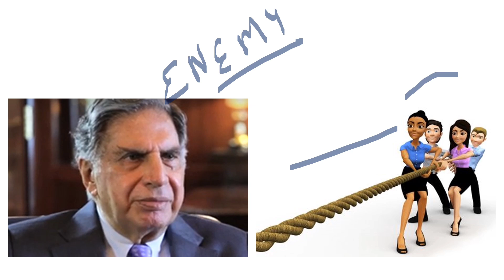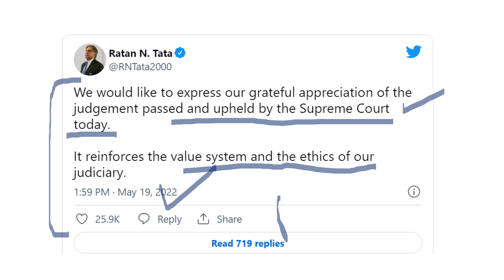TATA STOCKS बड़ा खतरा टल गया 🔴 RATAN TATA BIG WIN